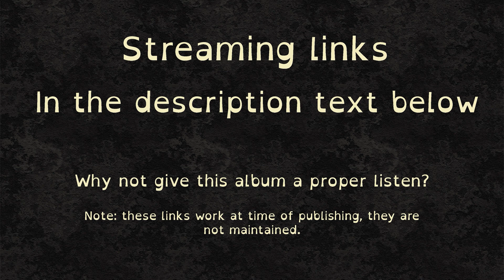3000 Best Albums [2686] The Fall - Dragnet (1979) Dan's Mini Album Review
5.5/10 Badly recorded punk/post-punk with little merit apart from curious lyrics. Not a fan.